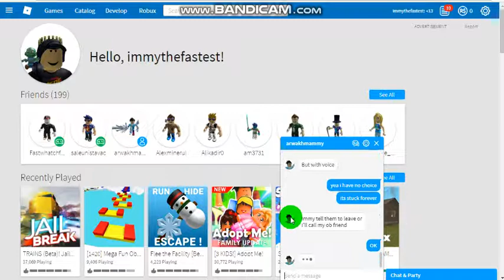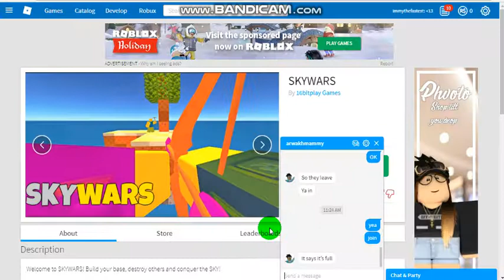Skywars with arwakhmammy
were play skywars with arwakhmammy